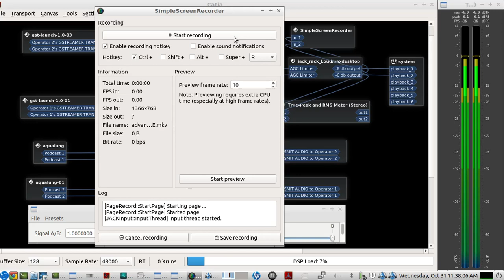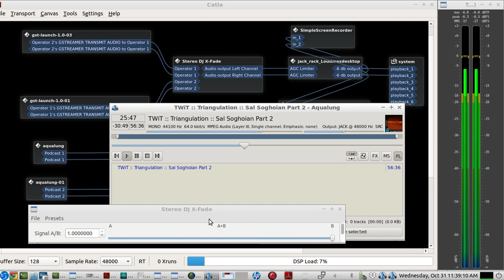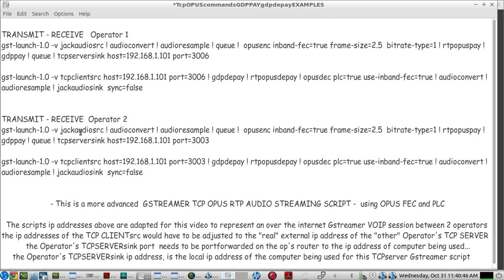Gstreamer TCP RTP OPUS "audio OVER ip" scripts example - LIVE DEMO between 2 Gstreamer operators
This is a more advanced  GSTREAMER TCP OPUS RTP AUDIO STREAMING SCRIPT -  using OPUS FEC, PLC & Variable Bitrate

TRANSMIT - RECEIVE   Operator 1
gst-launch-1.0 -v jackaudiosrc ! audioconvert ! audioresample ! queue !  opusenc inband-fec=true frame-size=2.5  bitrate-type=1 ! rtpopuspay ! gdppay ! queue ! tcpserversink host=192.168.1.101 port=3006

gst-launch-1.0 -v tcpclientsrc host=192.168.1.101 port=3006 ! gdpdepay ! rtpopusdepay ! opusdec plc=true use-inband-fec=true ! audioconvert ! audioresample ! jackaudiosink  sync=false

TRANSMIT - RECEIVE  Operator 2
gst-launch-1.0 -v jackaudiosrc ! audioconvert ! audioresample ! queue !  opusenc inband-fec=true frame-size=2.5  bitrate-type=1 ! rtpopuspay ! gdppay ! queue ! tcpserversink host=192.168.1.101 port=3003

gst-launch-1.0 -v tcpclientsrc host=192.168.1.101 port=3003 ! gdpdepay ! rtpopusdepay ! opusdec plc=true use-inband-fec=true ! audioconvert ! audioresample ! jackaudiosink  sync=false

The scripts ip addresses above are adapted for this video to represent an over the internet Gstreamer OPUS TCP RTP VOIP session between 2 operators...

the ip addresses of the TCP CLIENTsrc would have to be adjusted to the "real" external ip address of the "other" Operator's TCP SERVER
    -       the Operator's TCPSERVERsink port  needs to be portforwarded on the op's router to the ip address of computer being used...
 -     the Operator's TCPSERVERsink ip address, is the local ip address of the computer being used for this TCPserver Gstreamer script